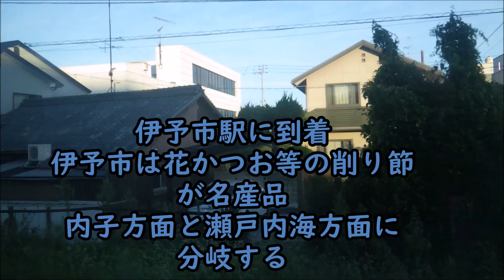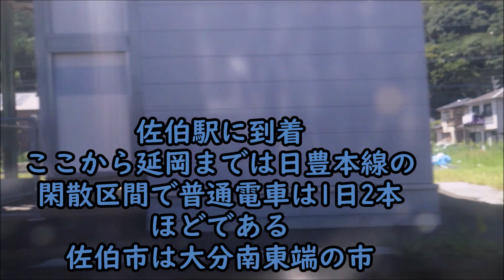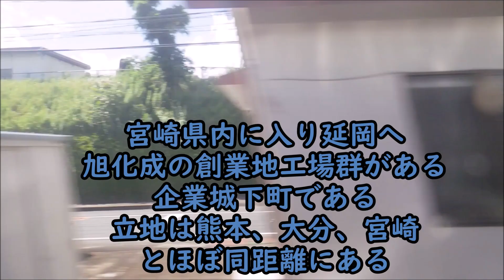ピットの青春18きっぷ旅2023 3日目前編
青春18きっぷ旅2023　3日目前編